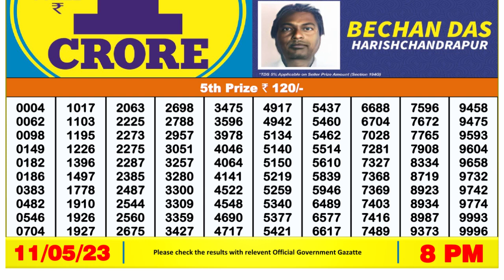Dear Lottery Sambad 8pm today 11.05.23 Nagaland State Lottery Result